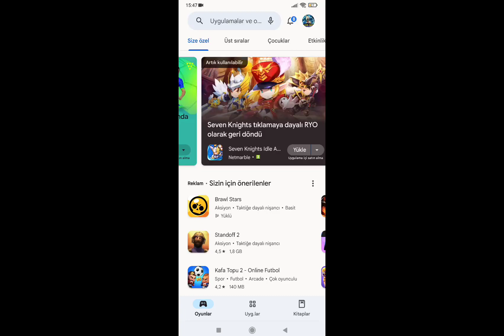ICE SCREAM 8: FİNAL CHAPTER PRE-REGİSTRATION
Keplerians has finally released the final episode of Ice Scream 8, which everyone has been waiting for, for pre-registration on the app store! Everyone is very curious about what the game will be like.

Keplerians, herkesin beklediği Ice Scream 8'in son bölümünü nihayet Uygulama Dükkanlarında  ön kayıt için yayınladı! Herkes oyunun nasıl olacağını çok merak ediyor.